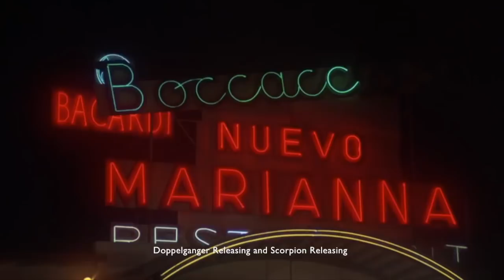Aloha [movie clip] "Drinking, Dancing, Fighting"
Aloha, Bobby and Rose stars Paul Le Mat (Melvin & Howard, Death Valley, American Graffiti) and Dianne Hull (Girls On The Road, The Fifth Floor), with Robert Carradine (Blackout, Revenge of the Nerds), Tim McIntire (The Choirboys, Fast Walking) and Edward James Olmos (in his first feature credited role).

Featuring classic songs by Elton John, Bob Dylan, Emerson, Lake and Palmer, Jr. Walker and The All-Stars and The Temptations.

This is a road movie like you’ve never seen and a love story you’ll never forget from a brand new HD master.